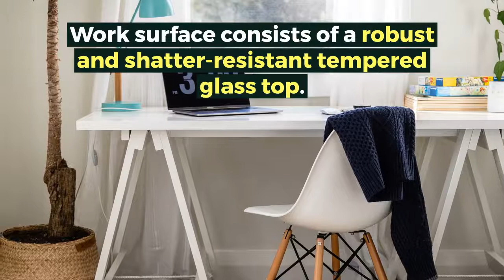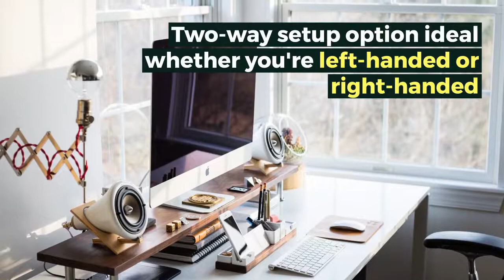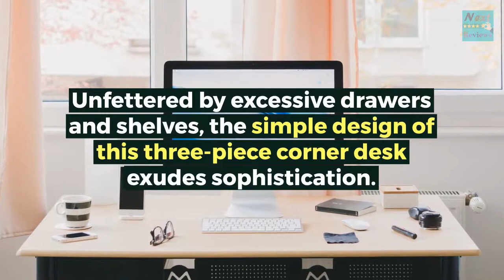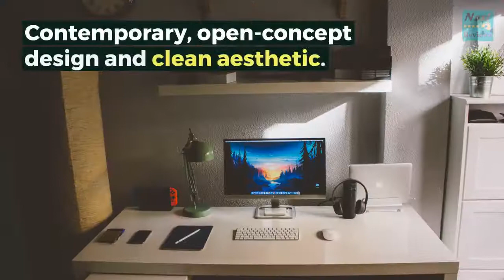The 10 best office desks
►If you liked this product please check the following link:

1. Sauder Corner Home  Office  Desk

2. bonViVo Home Office  Desk

3.Ashley Furniture Signature  Home office Desk

4.  Rectangular Table

5. Monarch Specialties Home Desk

6. Sauder Graham Hill Home Desk

7. Z- Line Belaire Glass

8. Walker Edison Soreno

9.basyx by HON Home

10. Tribesings  Large Office Desk

This video and description contain affiliate links, which means that if you click on one of the product links, I’ll receive a small commission (at no extra cost on your side while supporting us).